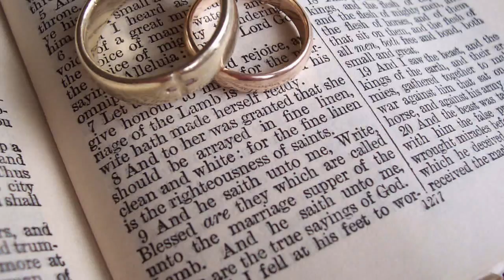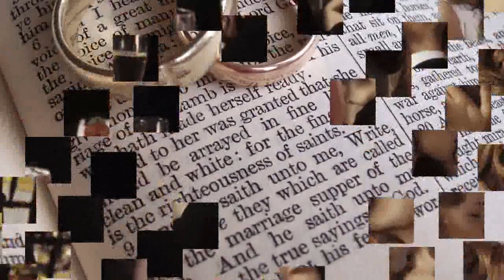♥♫JUST ANOTHER WOMAN IN LOVE BY ANNE MURRAY♥♫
I'm strong, I'm sure, I'm in control, a lady with a plan
Believing that life is a neat little package I hold in my hand
I've got it together, they call me "the girl who knows just what to say and do"
Still I fumble and fall, run into the wall, 'cause when it comes to you, I'm

CHORUS
Just another woman in love, a kid out of school
A fire out of control, just another fool
You touch me and I'm weak, I'm a feather in the wind
And I can't wait to feel you touching me again
With you I'm just another woman, just another woman in love

So pardon me if I should stare and tremble like a child
That "wanting you" look all over your face is driving me wild
I'm just what you make me, can't wait 'till you take me and set all my feelin's free
I know that you can, so come be my man, tonight I wanna be

CHORUS X 2 with FADE in middle of the second

ANNE MURRAY BIO

Nova Scotia-born Anne Murray built her musical influences from the pop sounds that her parents listened to (Rosemary Clooney, Perry Como) and the Top 40 sounds that AM New York radio stations piped into Canada (Buddy Holly, Elvis Presley, Brenda Lee). Originally she intended to work as a physical education instructor, but she continued to pursue an interest in music. After she was turned down for a spot on a national TV show called Singalong Jubilee, she received a call from the show's producer two years later. He offered her a chance to make records, and when she agreed, she found herself with a million-selling crossover single in 1970, "Snowbird." Murray was frequently at odds with the trappings of success -- she even performed barefoot in Las Vegas -- and when she got married in 1975, she seemingly dropped out of the business. With her family established, she started working in 1978 with a new producer, Jim Ed Norman, who returned her to prominence with "Walk Right Back" and the million-selling follow-up, "You Needed Me." Throughout the late '70s and early '80s, Murray successfully walked the line between country and pop with a rich alto voice and a knack for romantic material.

As a child in Nova Scotia, music was always one of Murray's hobbies. While she was enrolled at the University of New Brunswick studying physical education, she auditioned for a spot on the Halifax-based weekly CBC television series, Singalong Jubilee, but she wasn't hired because they already had an alto singer. Following the rejection, Murray graduated from college and began teaching physical education at the high-school level. Two years after the initial Singalong Jubilee audition, the show's producer, Bill Langstroth, called her with the information that a new television show, Let's Go, needed an altoist. After some persuasion, Murray agreed to join the program, although she did not give up her teaching job. For the next four years, she sang on Let's Go, eventually striking up a professional relationship with the program's musical director, Brian Ahern.

Murray began her career as a recording artist in 1968. Early that year, she was still teaching when she received a call from Ahern, asking her to record for the independent label Arc. Accepting the offer, Murray recorded and released her debut album, What About Me, that year. The record was well-received and popular for an independent album, thereby earning the attention of Capitol Records, whose Canadian division signed her to a long-term contract in 1969. The following year, her debut single for the label, "Snowbird," became an international hit, reaching the Top Ten on both the country and pop charts in America, while reaching the British Top 40. Following the success of "Snowbird," Murray moved to Los Angeles, where she began to regularly appear on Glen Campbell's syndicated television show. However, she didn't like the Californian lifestyle, and she quickly returned to Canada.

Over the course of 1971, it looked like "Snowbird" would be Murray's only big hit, since none of her follow-up singles gained much attention; only "A Stranger in My Place" cracked the Top 40. A cover of Gordon Lightfoot's "Cotton Jenny" in early 1972 returned her to the higher regions of the country Top 40, peaking at number 11, while its follow-up, "Danny's Song," became a Top Ten hit on both the pop and country charts in early 1973. Following two minor country hits, she returned to the Top Ten early in 1974 with "Love Song." The single was followed by two Top Ten country hits -- the number one "He Thinks I Still Care" and "Son of a Rotten Gambler." Following those two success, Murray spent a number of years struggling to crack either the pop or country Top 40; during this time, she concentrated on raising a family (she married Bill Langstroth and had a son) more than her musical career.